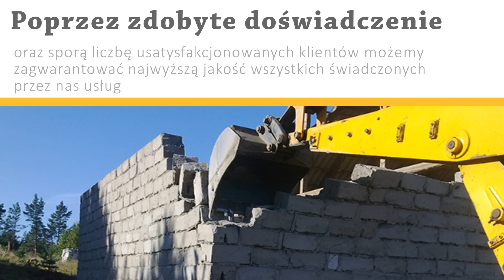Prace ziemne Wykopy pod przyłącza wody Usługi melioracyjne Sominy Jackop Roboty Ziemne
Firma Jackop Roboty ziemne mieści się w Sominach, w powiecie bytowskim, na terenie województwa pomorskiego. Specjalizujemy się w pracach ziemnych oraz usługach melioracyjnych. Prowadzimy naszą działalność już od ponad dwunastu lat, dzięki czemu, poprzez zdobyte doświadczenie oraz sporą liczbę usatysfakcjonowanych klientów możemy zagwarantować najwyższą jakość wszystkich świadczonych przez nas usług.

W ramach naszej oferty proponujemy Państwu: niwelowanie terenu, wykopy pod oczka wodne, wykopy pod szambo, równanie terenu czy pogłębianie rowów. Dodatkowo wykonujemy również korytowanie pod kostkę brukową czy korytowanie pod drogi. Zajmujemy się wykopami liniowymi, karczowaniem czy przewozem żwiru. Przyjmujemy zlecenia na wykopy pod fundamenty. Możemy również zaproponować profilowanie powierzchniowe dna wykopu.